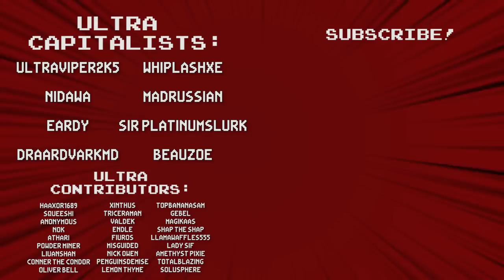Nova Drift: The Broadside Build - Ultra Co-op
Co-op·er·a·tion [ koh-op-uh-rey-shuhn ]: To work or act together or jointly for a common purpose or benefit.
Co-op doesn't necessarily mean 2-player.  We are working together and bouncing ideas off of each other constantly.  Yes, even in a single player game.  Putting this in the description of every video to save me time later when people inevitably complain about me calling single player games 'co-op'.